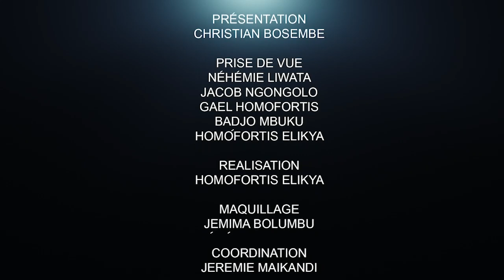CRITIK INFO 20.11.2021 PEUPLE CONGOLAIS NANU BALONI TE : L'AGRICULTURE EST LA RÉPONSE À LA PAUVRETÉ